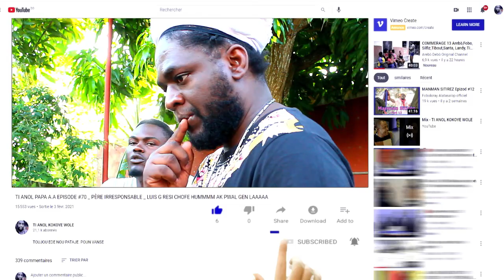TI ANOL PAPA AA EPISODE #94. PÈRE IRRESPONSABLE.... TI ANOL BAY PITIT LI A AK DJAB ANMWEYYYYY